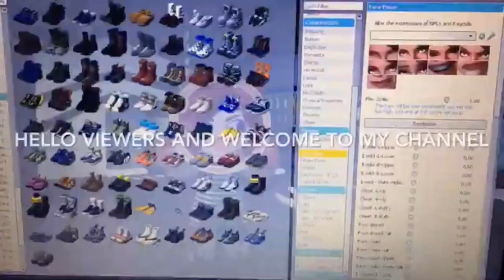Railfanning while on a road trip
Hi guys I hope you all are doing good during hard times like this and for those who are railfans I brought some trains to you and I hope you guys enjoy the video like comment subscribe and ring the bell